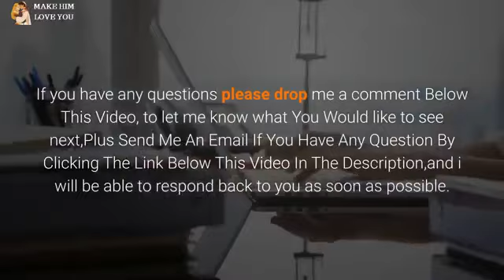16 Powerful Ways To Attract Men Psychologically Proven Tips To Attract Men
#2023 entertainment funnyvideo reelsviralvideo Looking for a good laugh?
Look no further! Our collection of funny videos is sure to tickle your funny bone and leave you in stitches. From hilarious pranks and fails, to cute and funny animal moments, we've got it all. Our videos will brighten up your day and lift your spirits, so sit back, relax, and prepare to laugh out loud.